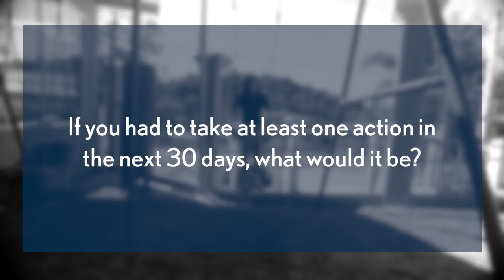Luis Felipe Restrepo - Interview at Global Child Forum on South America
Luis Felipe Restrepo, Sr Marketing Manager, Cartoon Network Latin America

The Global Child Forum on South America, held on 4 April in São Paulo, Brazil, brought together leaders from business, civil society and government to address the issue of “Investing in Every Child.” The South America Forum, the 9th for the organisation, and brought together over 300 delegates to discuss the current state of children’s rights in the region and call upon business to take concrete actions in their business to create an inclusive economy – one that is equitable and creates opportunities for all.